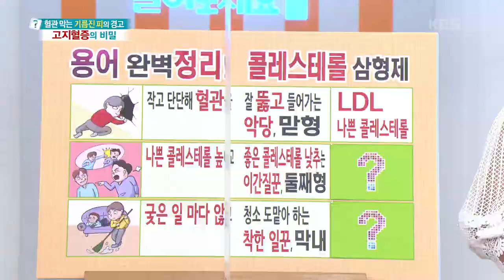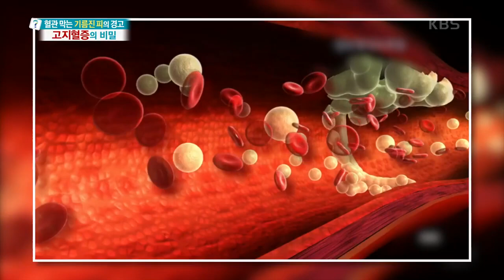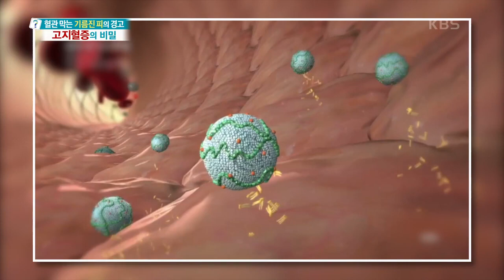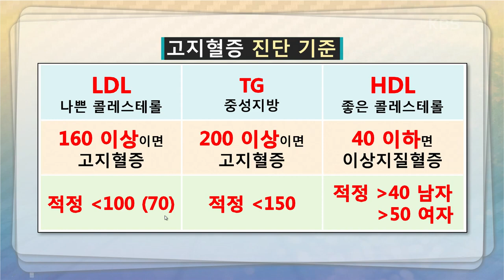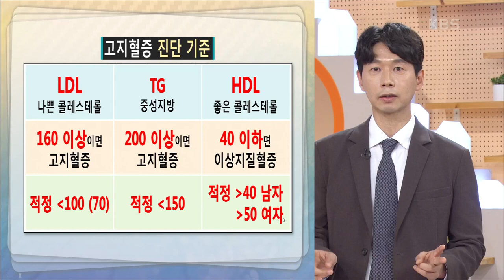[무엇이든 물어보세요] ※용어 완벽 정리※ 콜레스테롤 삼 형제! | KBS 211004 방송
[혈관 막는 기름진 피의 경고 - 고지혈증의 비밀]
※용어 완벽 정리※ 콜레스테롤 삼 형제!
- LDL : 악당 맏형인 나쁜 콜레스테롤
- TG : 이간질꾼 둘째 중성지방
- HDL : 착한 일꾼 막내인 좋은 콜레스테롤
20211004